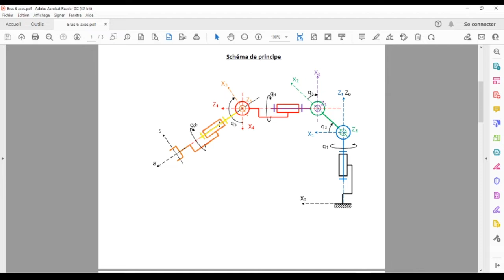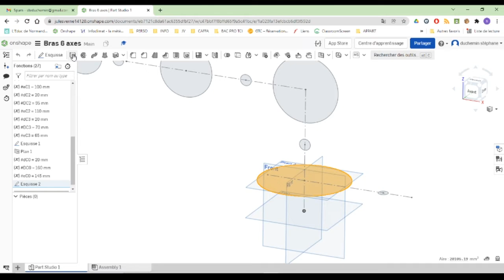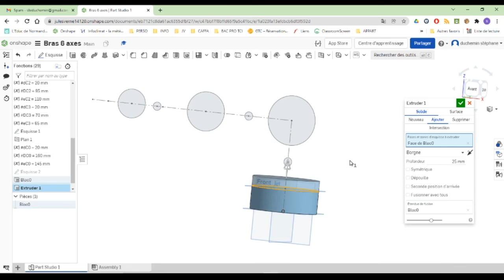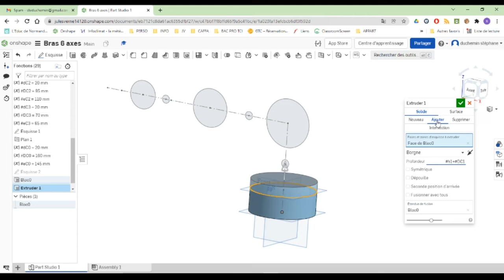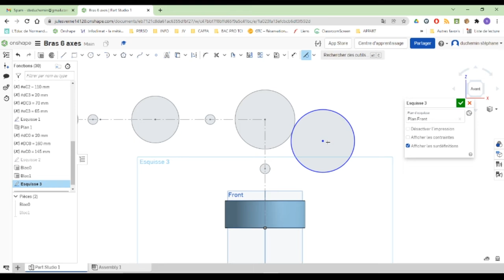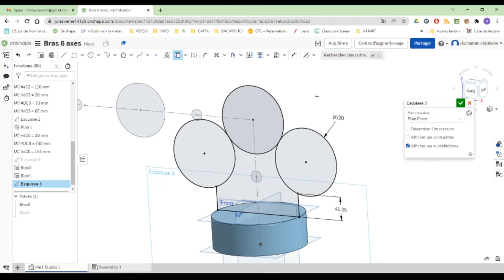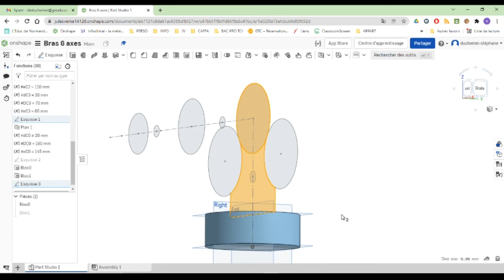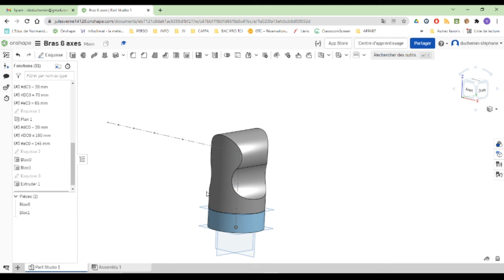4 - Bras 6 axes - création bloc0 bloc1